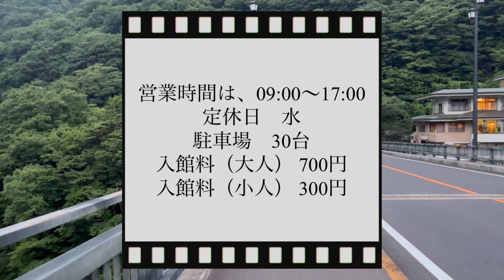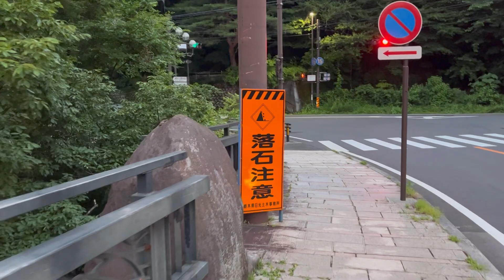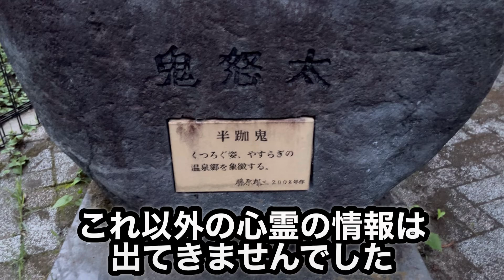鬼怒岩橋【栃木県日光市心霊スポット】